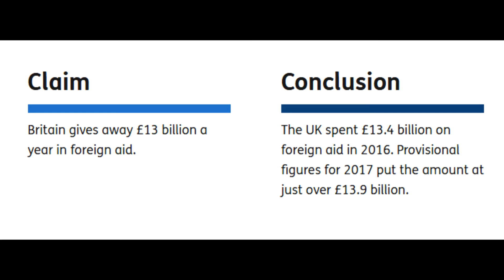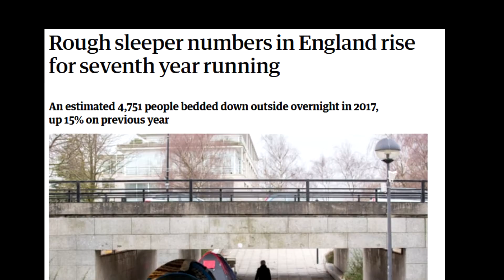I Wouldn't Send The EU a Penny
We don't have to, so we shouldn't. I am of course talking about sending £39 billion to the EU. THey are scum and do not deserve it.